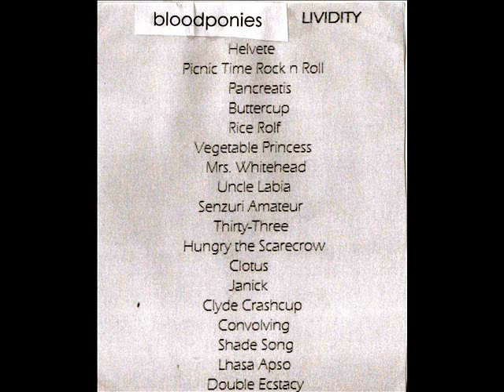Bloodponies - Senzuri Amateur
Lividity